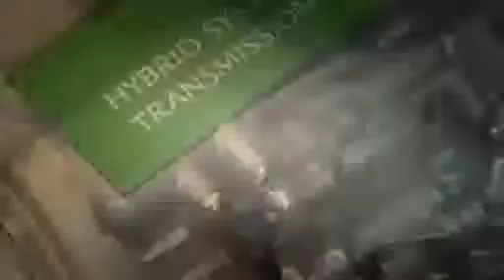Ferrari 599 Hybrid Fifth Gear Web TV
First look at Ferraris new hi-tech solution to reducing emissions and improving fuel economy - by adding the KERS system to their road cars.

Ferrari 599 GTB Fifth Gear.

A first look at the stars of Porsches stand at the 2010 Geneva Motorshow including the surprise 918 hybrid supercar concept. For more videos, news and .